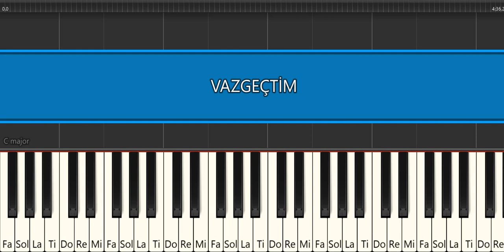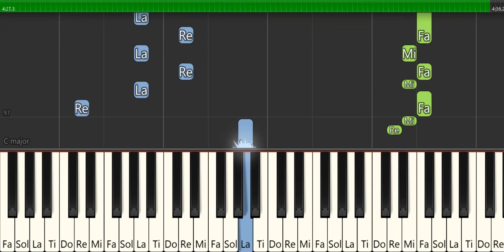VAZGEÇTİM -YILDIZ TİLBE- PİYANO TUTORİAL